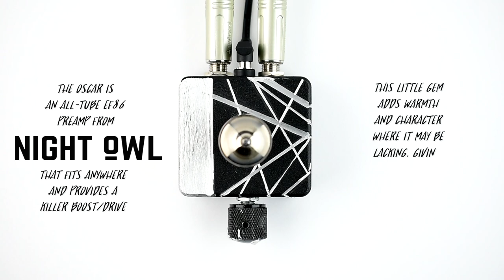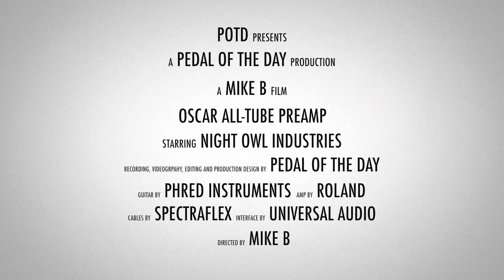Night Owl Industries Oscar EF86 All-Tube Preamp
This is a demo video of the Oscar EF86 All-Tube Preamp effects pedal from Night Owl Industries performed and produced by Pedal of the Day. for more effects pedal reviews and demos, and be sure to check out more of the videos here on our YouTube channel before you leave. Cheers!